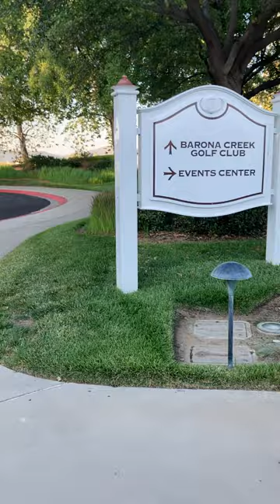Barona Resort & Casino* June 8, 2024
Welcome guys. We appreciate you. Have a great month.